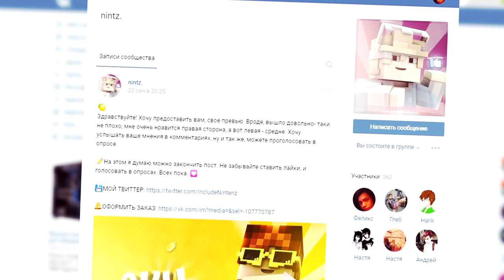[ SKYCLASH ] Я ЖДААЛ ЭТОГО ОТКРЫТИЯ!!!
● Skype(Новости о новых видео/общение): Im_Feliks